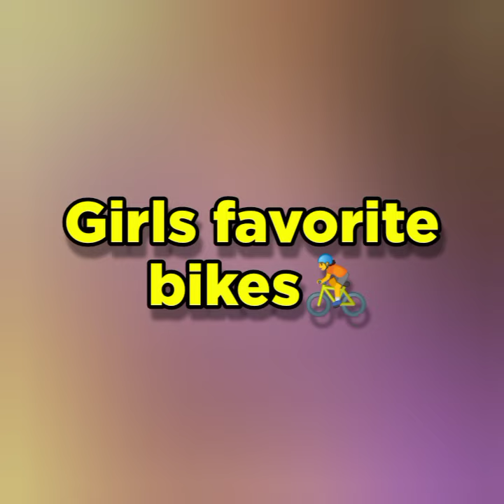Girls favorite👩‍🦰😍 vs boys favorite😍 👨🏻‍🦱//boys favorite vs girls favorite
you also view this Video Girls favorite👩‍🦰😍 vs boys favorite😍 👨🏻‍🦱//boys favorite vs girls favorite